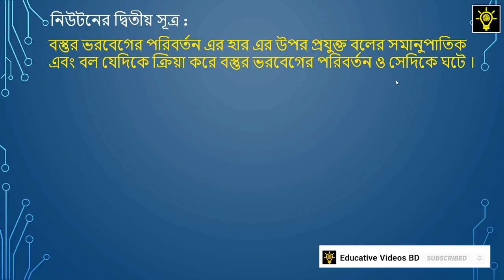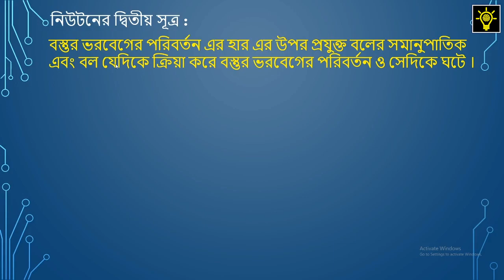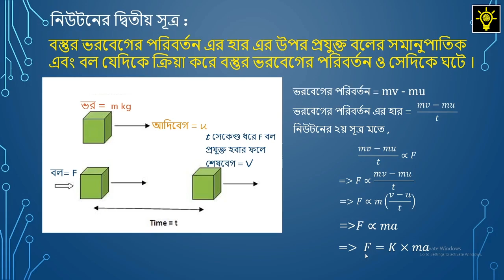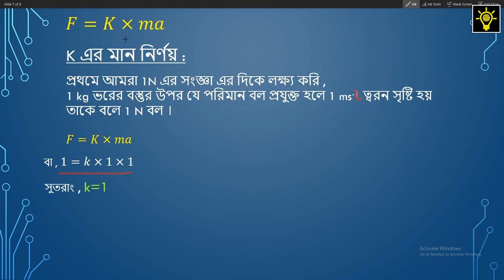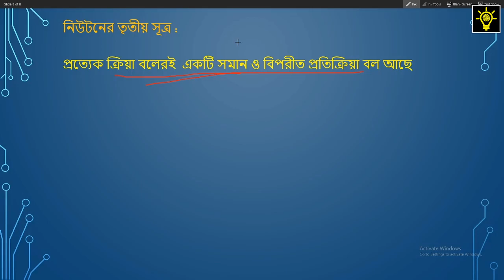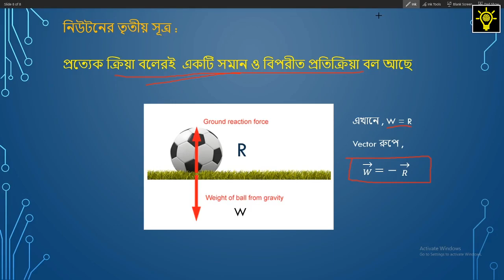SSC Physics | Force (বল) | Chapter 3 | Part 3 | Educative Videos BD